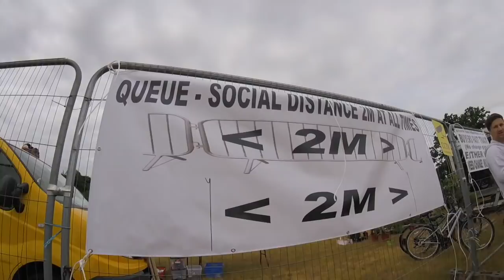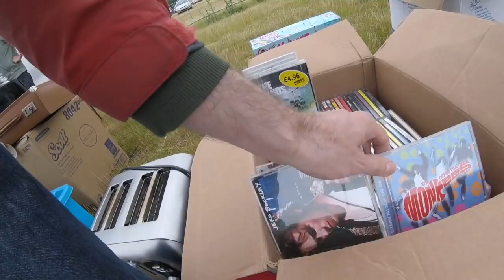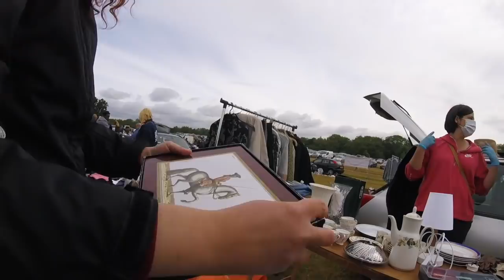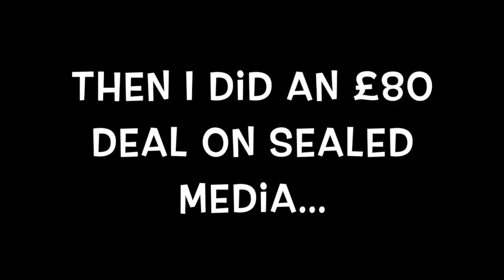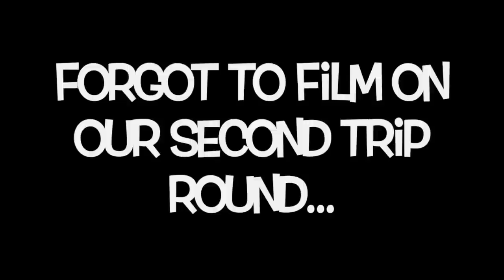Car Boot Sale after lockdown - What was it like?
Car Boot Sale after lockdown - What was it like? We have not been to a car boot sale since before lockdown started and were excited to see what it would be like now, what safely measures would be in place, how many sellers and buyers would attend and would there be much stock available. Let's find out...